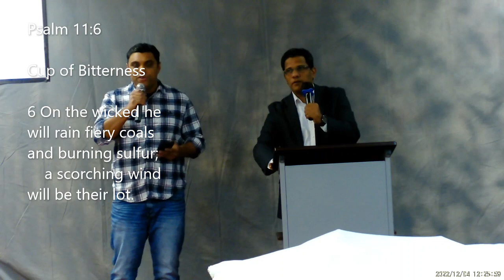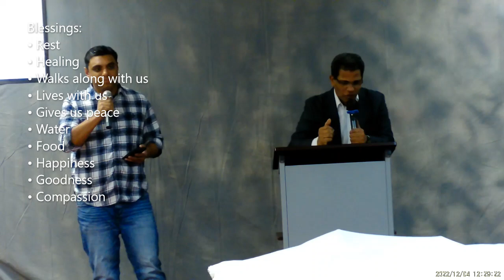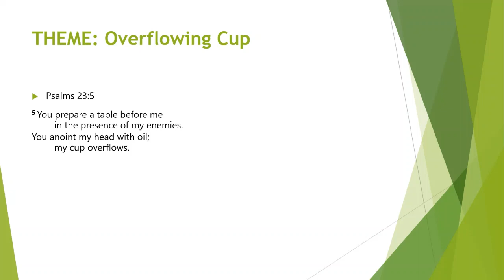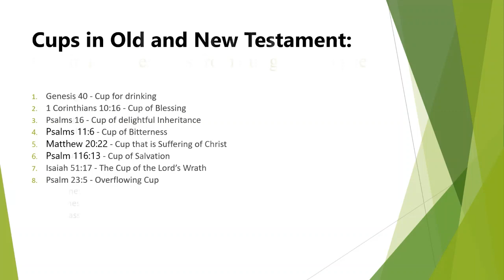ELCoG 2022 12 04 Message Pr Samkutty Mathew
Message:
• Message: Pr. Samkutty Mathew
• Translation: Sam Samkutty
• Theme: Overflowing Cup [Psalms 23:5]

Psalms 23:5
5 You prepare a table before me

Cups in Old and New Testament:
1. Genesis 40 - Cup for drinking
2. 1 Corinthians 10:16 - Cup of Blessing
3. Psalms 16 - Cup of delightful Inheritance
4. Psalms 11:6 - Cup of Bitterness
5. Matthew 20:22 - Cup that is Suffering of Christ
6. Psalm 116:13 - Cup of Salvation
7. Isaiah 51:17 - The Cup of the Lord’s Wrath
8. Psalm 23:5 - Overflowing Cup
Psalm 23: 1-6
Continuous blessings from our good Shepherd
Blessings:
• Rest
• Healing
• Walks along with us
• Lives with us
• Gives us peace
• Water
• Food
• Happiness
• Goodness
• Compassion

God will fill the hearts of those who come to him with a blank slate and are willing to say, "I'm nothing."

Who Fills us - The Good Shepherd

Our Lord is the source of all fullness.

A shepherd walks in front of lambs.
• He leads the way.
• He knows the way and the direction.
The reason we do not have overflowing experiences is that we have cracks in our lives from which our blessings are leaking.

The 'feeding of the five thousand' is the only miracle performed by Jesus which is recorded in all four gospels: Matthew 14:13-21, Mark 6:31-44, Luke 9:12-17, and John 6:1-14.

Our Lord is not in debt to anyone. If we give anything to the Lord, he will return it to us twelvefold.

God fills us not only to be filled and happy, but also to give to others.

Jesus would like to fill our lives abundantly today.